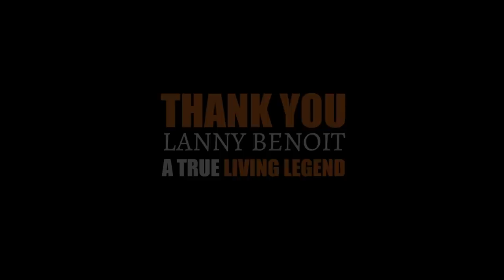Lanny Benoit - Living Legends of Deer Hunting (Part 3 of 3)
The finale, Part 3 of 3 in the Living Legends of Deer Hunting series.

In his first ever podcast appearance, deer hunting legend and possibly the best big buck tracker in history, Lanny Benoit has a conversation with host of the Hunt Suburbia Podcast Patrick Guyette about his life, passions, and of course strategies and stories of how to find the biggest bucks in the woods and kill them by tracking them in the snow. Lanny recounts stories of his childhood, talks about what it was like growing up in the legendary Benoit hunting family, and tells many stories of the giant 200+ pound bucks he's tracked in Vermont, Maine, Ontario and New Hampshire in a way that only he can.

Special thanks to Lanny for the interview and the friendship that has followed!